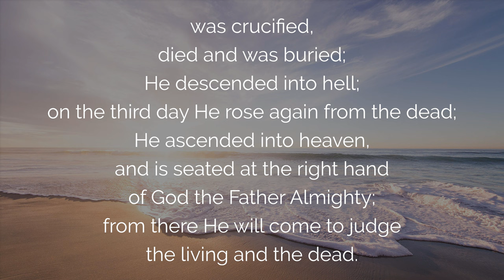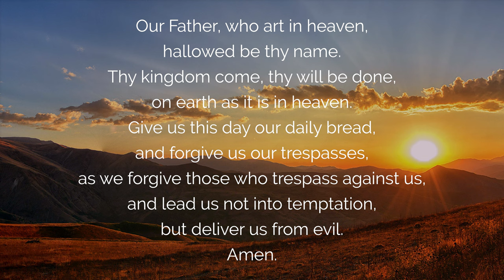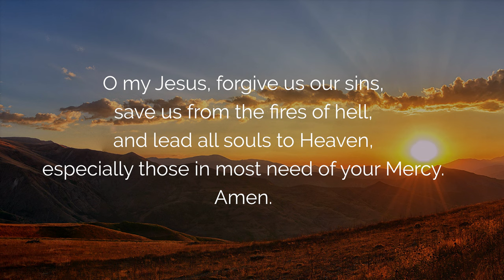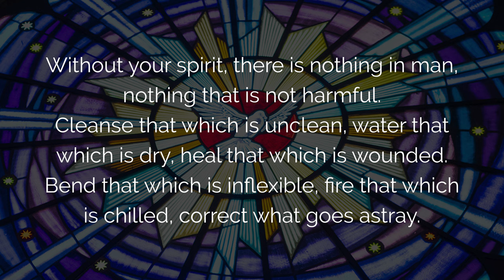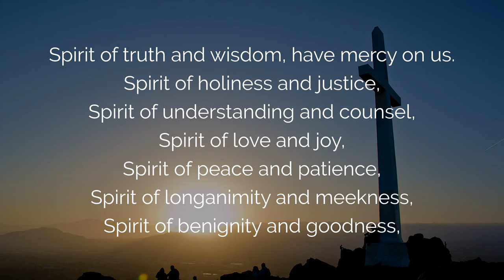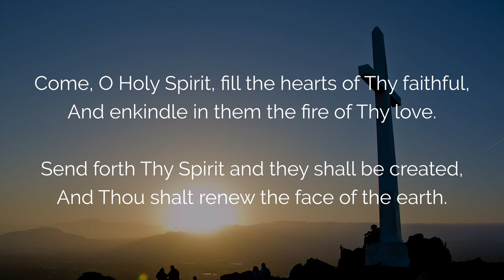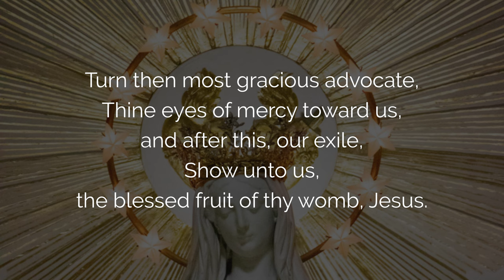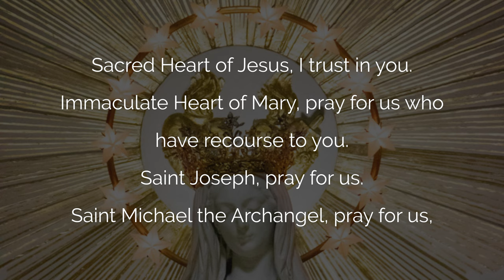🙏 ROSARY HOLY SPIRIT Novena Day 1 🙏 For Discernment & Right Decisions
May this Rosary Holy Spirit Novena Day 1, help in making the right decisions through discernment and enlightenment. Holy Spirit, through the Luminous Mysteries Rosary and with the powerful prayer of the Virgin Mary, please assist us in navigating all the challenges and situations before us and seeking clarity in our choices. You can pray the Rosary Prayer as a morning or evening prayer at any time of the year.

00:00 - Rosary to the Holy Spirit for Discernment and Right Decisions
00:58 - Faith in God: Creed
03:56 - Consecration of the Rosary to Mary
05:37 - Veni Sancte Spiritus
06:39 - Consecration Prayer to the Holy Spirit
08:10 - Litany of the Holy Spirit
11:59 - Luminous Mysteries of the Rosary
12:01 - 1.  The Baptism of Jesus
16:38 - 2. The Wedding at Cana
21:27 - 3. The Proclamation of the Kingdom of God
27:02 - 4. The Transfiguration
31:46 - 5. The Institution of the Eucharist
37:19 - Hail Holy Queen, Mother of Mercy
38:40 - Conclusion of the Rosary and Novena Day 1

 ▬▬▬▬▬▬▬▬▬▬▬ VIDEO SUMMARY ▬▬▬▬▬▬▬▬▬▬▬

Rosary Prayer for the Holy Spirit Novena, Day 1: Discernment and Making the Right Decisions